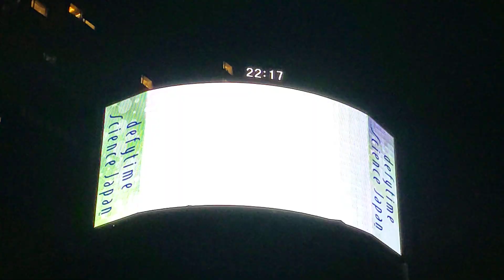Tanzania: One Of The Lifestyle Innovators In The World- マスンがジョン/Masunga John